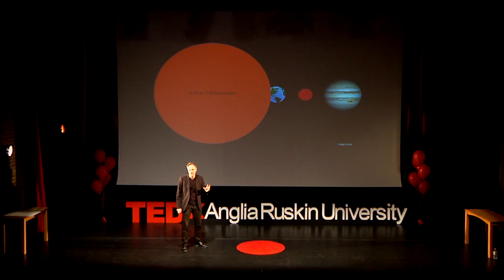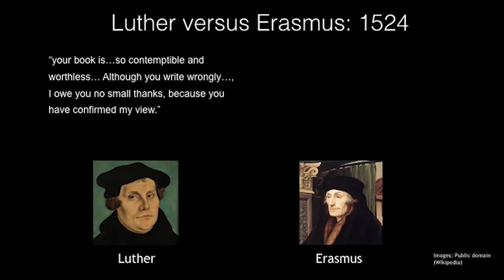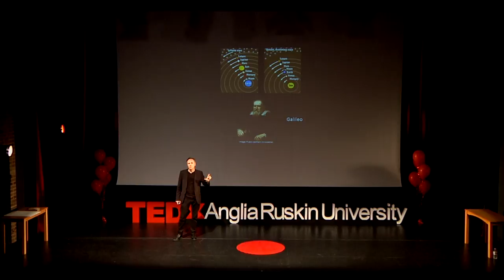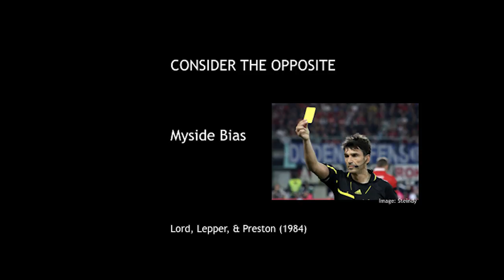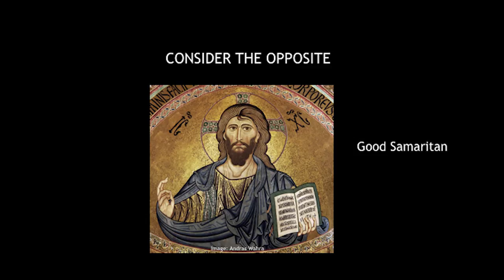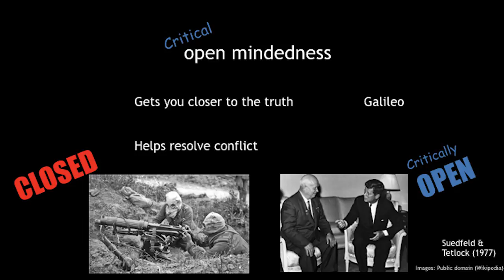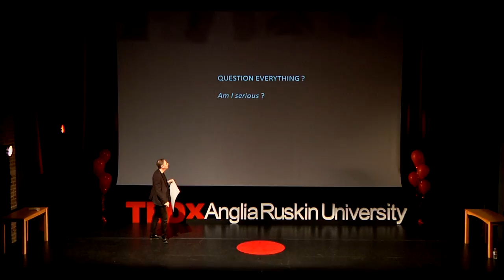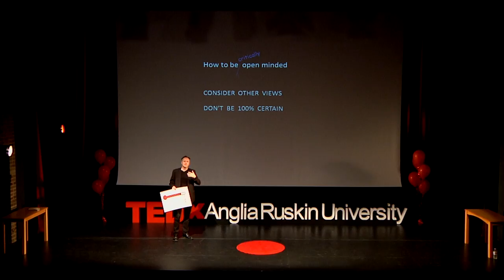Question Everything: What leads to progress? | John Lambie | TEDxAngliaRuskinUniversity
Science and morality are usually thought of
as separate domains. But hope for the progress of the human race rests on both of them. With science-based technology we can make our lives more comfortable, stave off diseases, and perhaps even escape from the Earth before the Sun becomes a red giant! But we also need to be more compassionate to one another otherwise
the gains of science will not necessarily reduce suffering.
This is because the technological improvements may not be available to everyone and, furthermore, much suffering
is simply because we treat each other badly. But despite the received wisdom about the disconnection between science and morality, is there a single human attitude that might connect progress in both of these areas?
Surprisingly the answer is yes!

Dr John Lambie is Reader in Psychology at Anglia Ruskin University, and has been a lecturer and a researcher for more than 20 years. His research focuses on emotions
and mental health, but also with an interest in rationality and the philosophy of science.